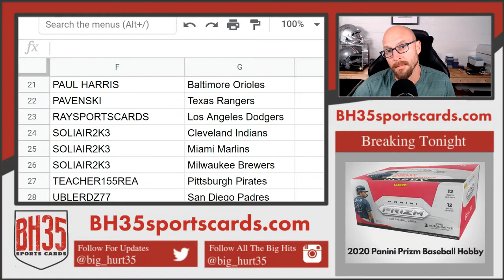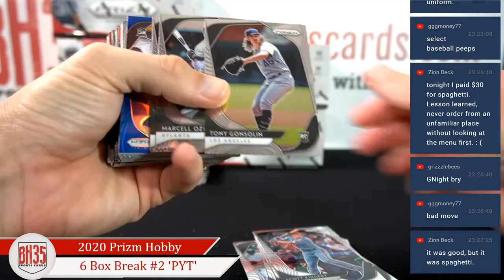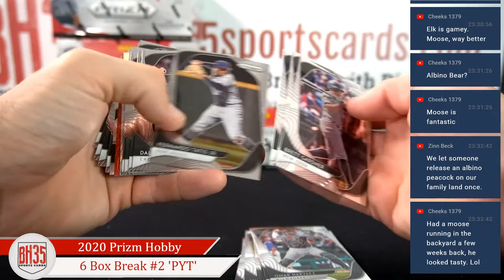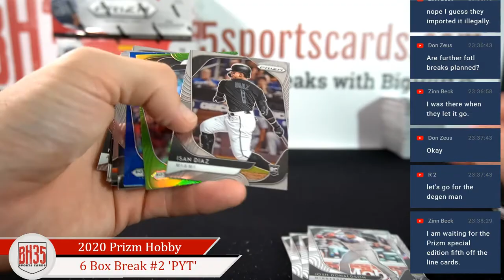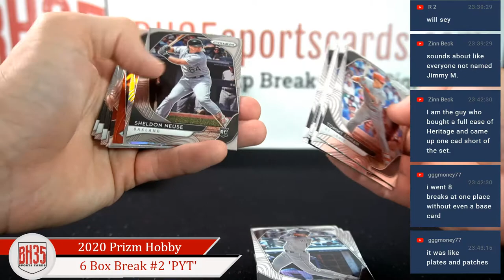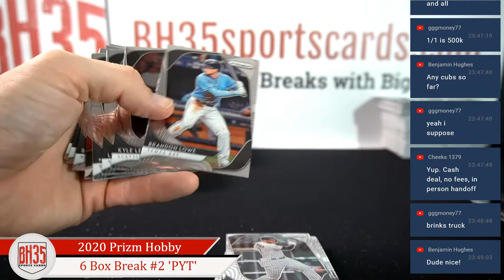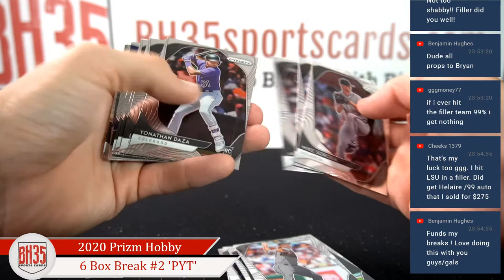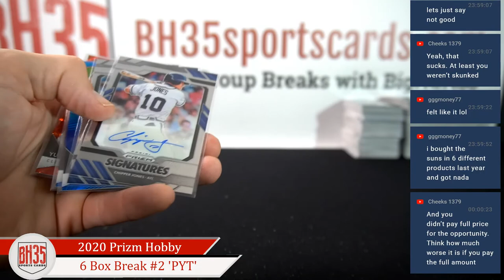2020 Panini Prizm Baseball Hobby | 6 Box Break #2 Pick Your Teams